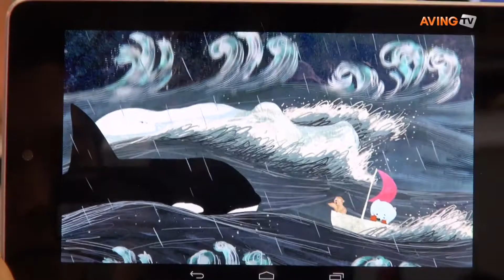[IT융합 엑스포 영상] 아이들을 위한 인터렉티브 동화책 '곰곰이와 콩콩이의 여행'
도토리메이커는 27일(수)부터 29일(금)까지 3일 간 대구 엑스코에서 열리는 IT융합 분야의 대표 전시회인 '2014 대한민국 IT융합 엑스포'에 참가해 아이들을 위한 인터렉티브 동화책 '곰곰이와 콩콩이의 여행'을 선보였다. (MADE IN KOREA)